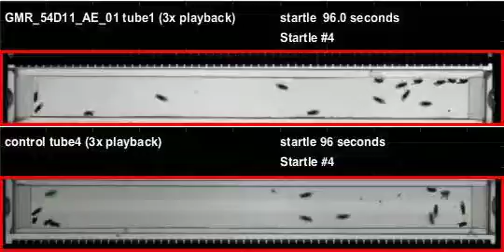GMR_54D11_AE_01_shi_Apollo_20110818T144302 buzz (seq2)